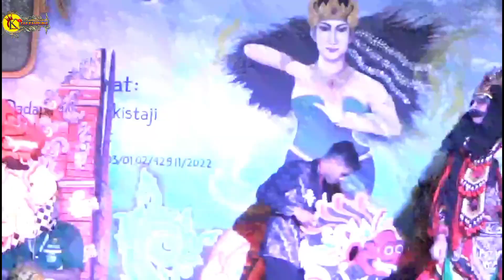MC gagal fokus-di tes joget -putri srikandi,live sanggar